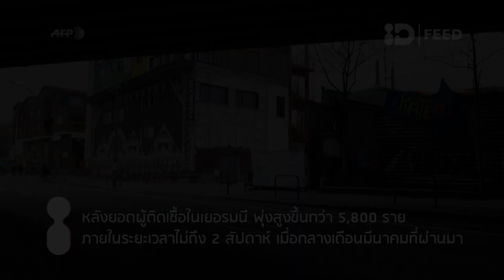ID FEED: COVID-19 เรียนออนไลน์ในเเบบเยอรมนี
ติดตามชมหลากหลายเรื่องราวและข่าวสารน่าสนใจจากทั่วโลกมากมาย ที่คุณอาจยังไม่รู้ได้แบบง่ายๆ กับ IDFEED SENSIBLE "สั้นเเต่ไม่ไร้สาร[ะ]"
TrueID ทรูไม่ทรูก็ดูได้ แอปเดียวครบสุด ทุกความสนุกและสิทธิพิเศษ
ดาวน์โหลดทรูไอดีเลย !